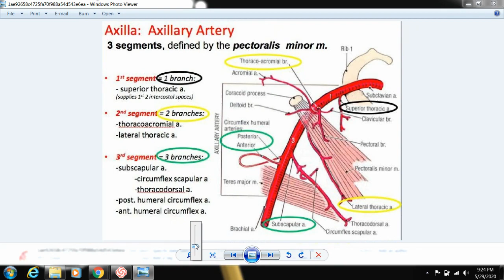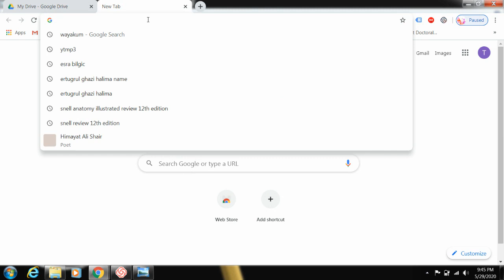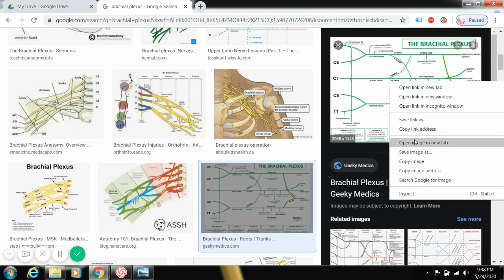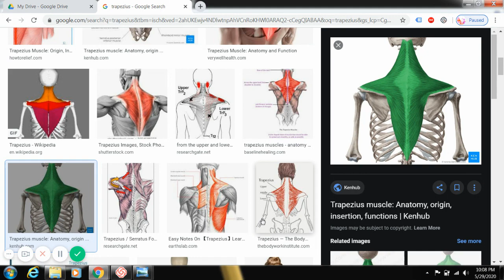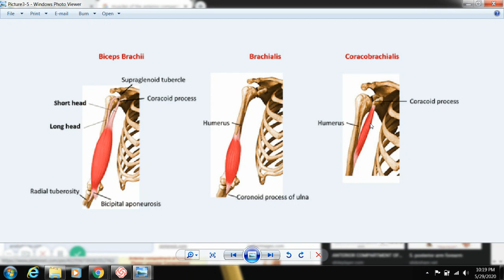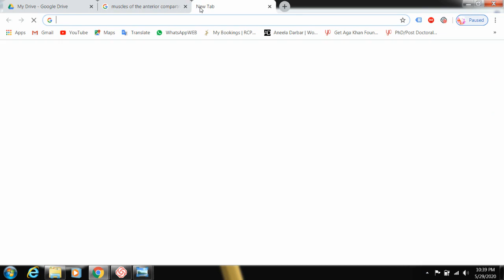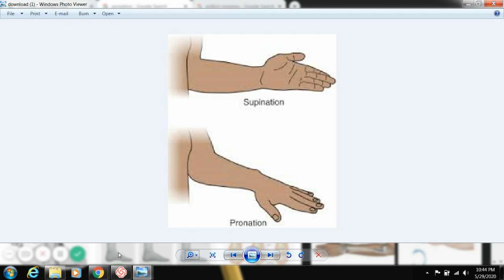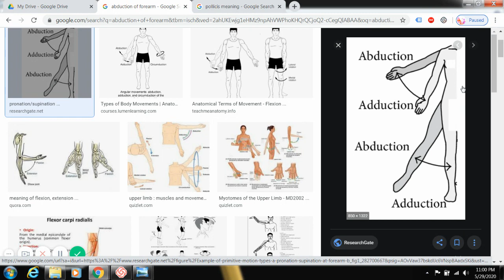MUSCLES OF UPPER LIMB - LECTURE 2 (29-5-2020)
Upper limb anatomy from Snell review book 12th edition.
Recommended speed is 1.5x to watch
lecture 2 is on upper limb muscles..
This is a webinar series for students who are struggling to remember and retain the important points for pmdc neb exam.
You can study with me and follow this schedule everyday.
Lectures will be uploaded in daily basis.